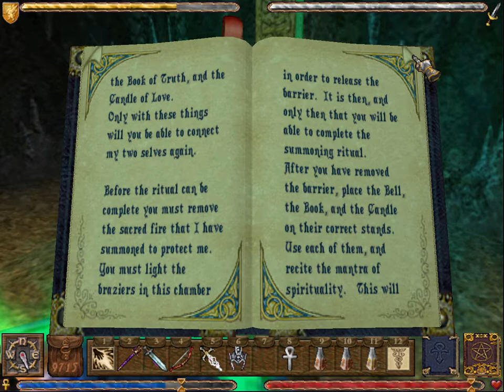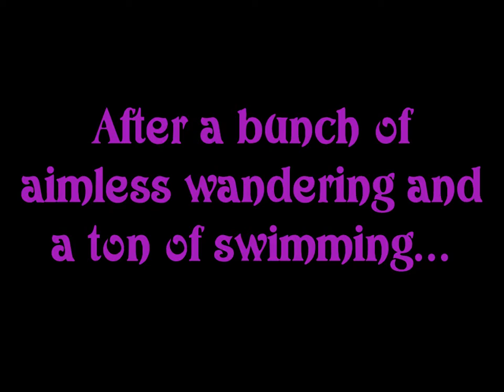Mink Plays Ultima IX: Ascension - 41 [Book of Truth & Candle of Love]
So in this part we explore the Well of Souls. We help three of them and learn the locations of the Book of Truth, Candle of Love, and Bell of Courage. So.. now it's off to fetch them.
First I go for the Book of Truth since it seemed easy enough, and it was really. We're still not told why we're responsible for the destruction, and I thought maybe we would have been.. hence my not giving in the first time I talked to the Oracle. Oh well.
From there it's off to Yew and Empath Abbey.. but first I decide to make my way to that dragon out on the ice I saw before when I was going to Wrong. After that we collect the Candle and from there I decide to explore down the coast, and so end the episode at the crumbled bridge.